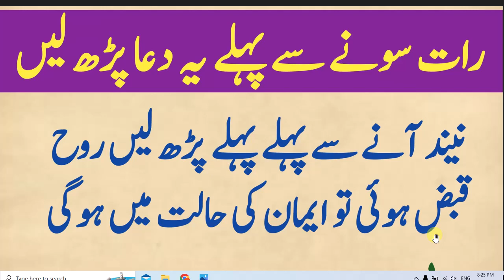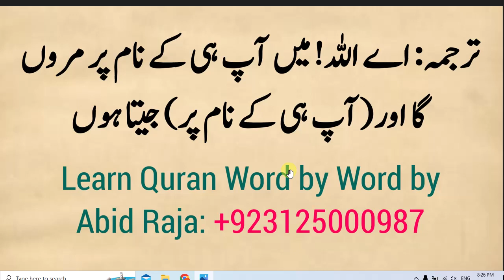Rooh qabaz hovi to iman ki halaat main ho gi | sony say pehlay ye dua parh lain